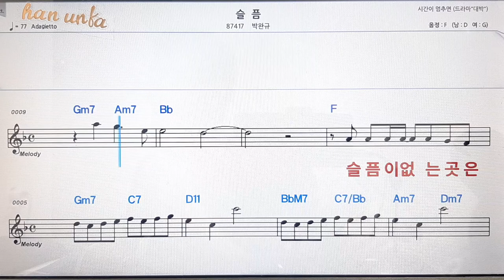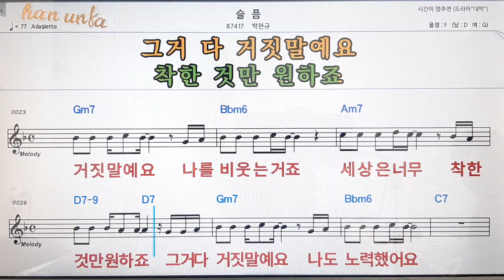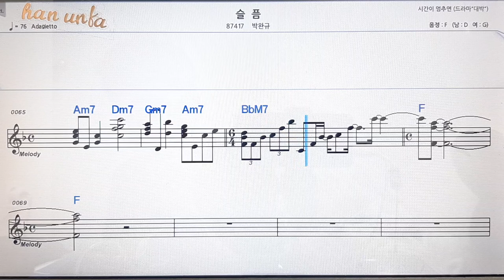슬픔/박완규👍노래 반주, 코드 악보,가라오케💋Karaoke*Sheet Music*Chord*MR